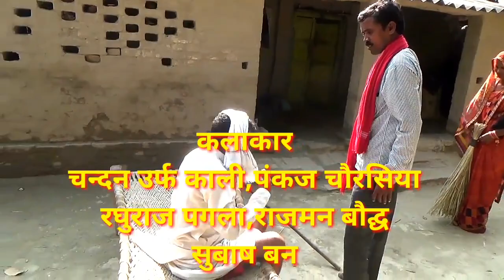chikhudi baba ki comedy, चिखुरी बाबा की जबरदस्त कामेडी । हँसते-हँसते पेट पाका हो जायेगा ।